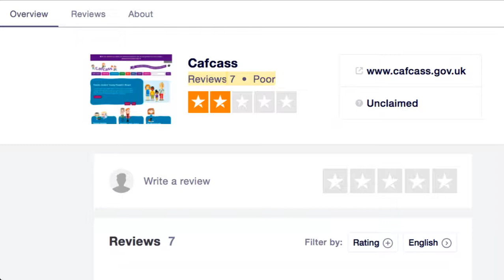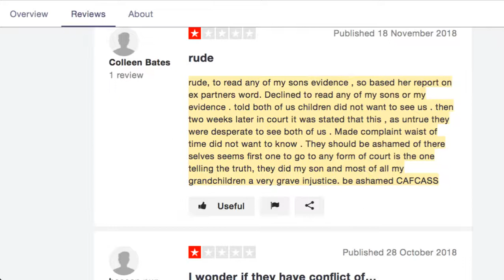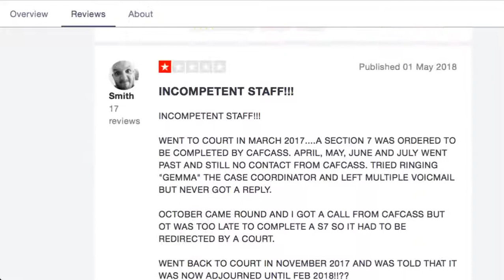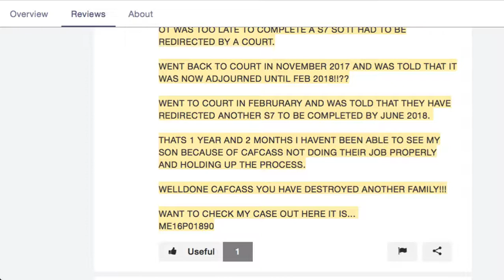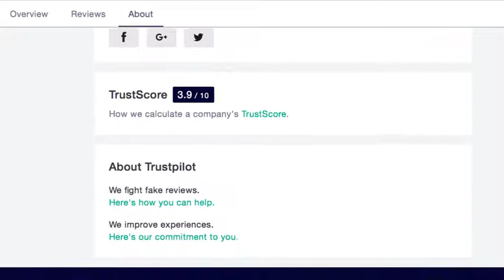Cafcass - Trustpilot UK review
Poor: 7 reviews